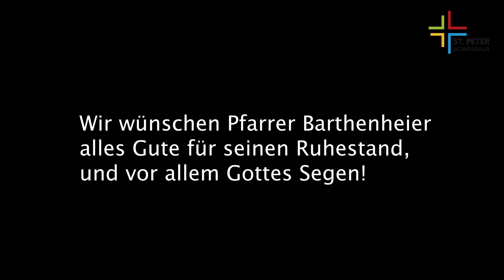"Das Morgen in Gottes Hände legen" - Abschiedswort von Pfr. Barthenheier